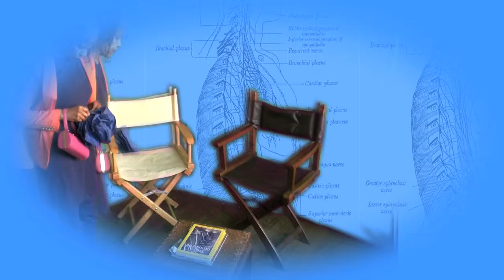TRAILER ONE Voice Episode 3 Ⓒ 2018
VOICE is a video performance art web series inspired by my real-life experience of Schizo-Affective Disorder.

VOICE is a comedic science fiction fantasy with 3 characters who are all facets of the same person, who has gone into therapy to fix herself so her husband will come back. All three characters want the same thing - control of the Self - without having to share with the others. This conflict intensifies when Echo, the psychotic voice, discovers her personal star and pursues it into outer space. Eventually, she convinces Lyssa (the manic side) to go with her.

[Sylviatoyindustries is an actor/filmmaker/performance artist, internationally exhibiting video art since 2008 and selling performance art on Amazon since 2013.]